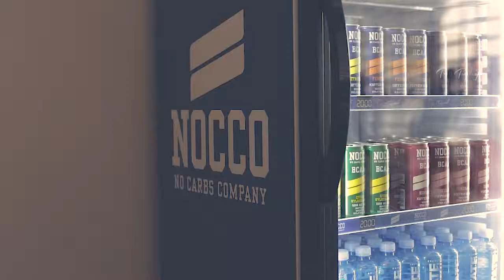Back and Arms, BD EDIT!